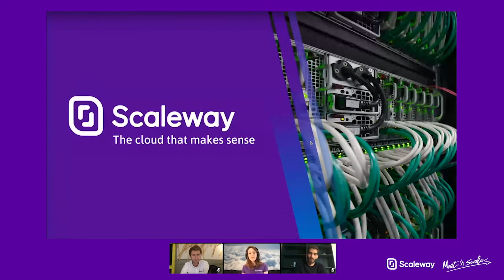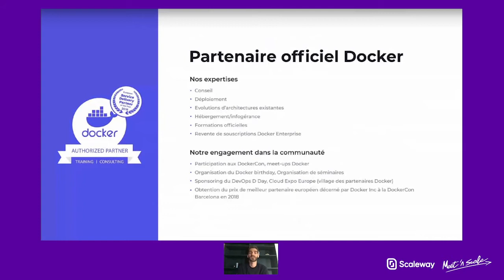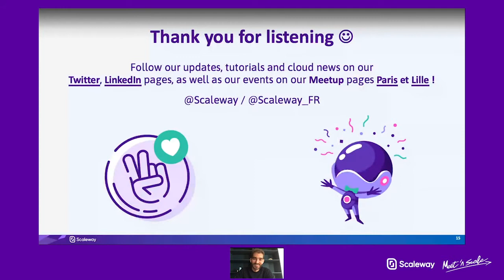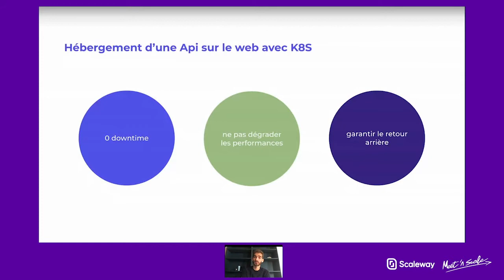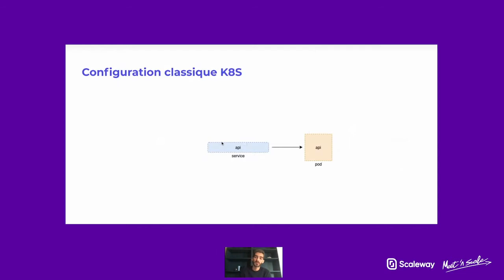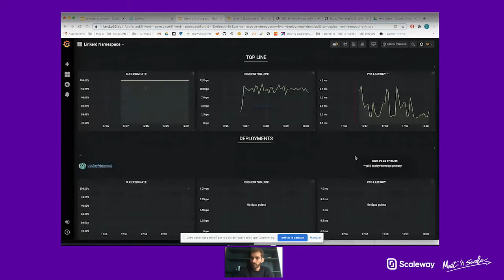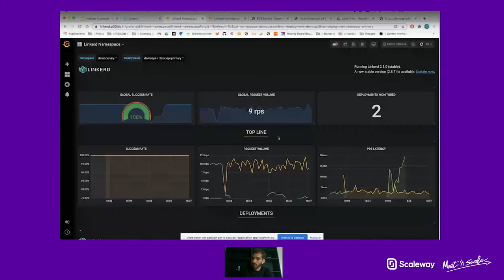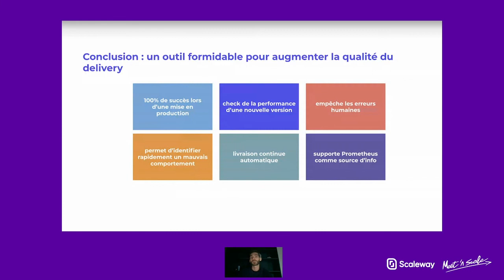WEBINAIRE | Découvrez les déploiements Canary avec Linkerd / Flagger sur K8s | Intermédiaire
🚀 Scaleway & alter way - Découvrez comment obtenir 100% de taux de succès lors de vos déploiements sur Kubernetes
🚀 Niveau : Intermédiaire
🚀 Diffusé le 24 Septembre

🚀 SOMMAIRE :
00:00:55 - Présentation de Scaleway
00:04:19 - Présentation d'alter way
00:06:45 - Focus Kubernetes Kapsule
00:11:52 - Démonstration de la méthode Canary sur Kubernetes avec Linkerd & Flagger

🚀APRÈS CE REPLAY, VOUS SEREZ EN MESURE :

- D'utiliser Kubernetes Kapsule by Scaleway
- D'utiliser la méthode Canary Deployment avec Linkerd
- D'utiliser la méthode Canary Deployment avec Flagger

Les équipes Scaleway 🚀

🚀 LIENS UTILES

Restez à l'écoute en vous abonnant à notre chaîne !

Si vous avez des questions concernant Scaleway, n'hésitez pas à les poser sur notre Slack Community :

Scaleway, l'un des leaders européens du cloud, couvre un large spectre de services pour les professionnels :  du cloud public avec l'écosystème Scaleway Elements, des infrastructures privées et de la colocation avec Scaleway Datacenter ainsi que des serveurs dédiés avec Scaleway Dedibox. Il s'agit, par ailleurs, de la branche cloud du Groupe Iliad.